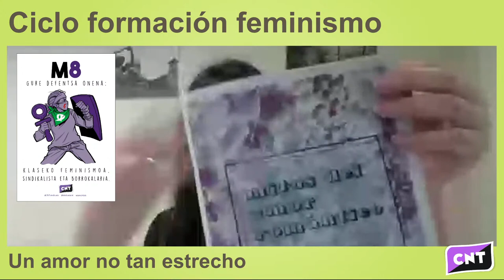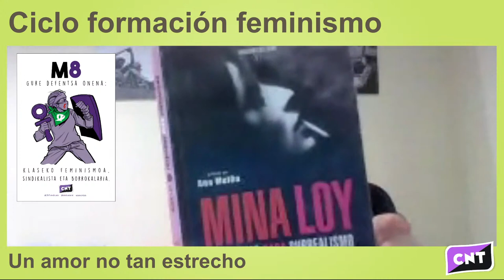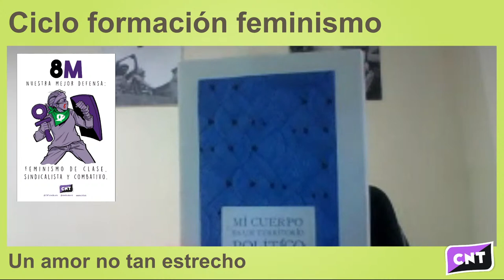Sesión de formación: Un amor no tan estrecho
El heteropatriarcado domina nuestras vidas. Bajo un parámetro de pensamiento se conforman nuestros deseos, sentires, afectos y relaciones interpersonales. Desde que nacemos la socialización que recibimos nos dirige hacia una única dirección y salirse de ella acarrea resistencias que nos ponen en el punto de mira, sin embargo es necesario el cuestionamiento y la puesta en marcha de otras formas de relacionarse. ¿De qué hablamos cuando hablamos de amor? ¿Afecta el amor en la construcción de la sociedad? ¿Otras formas de amar son posibles? A través de esta charla indagaremos en estas y otras cuestiones que nos sitúen en pasado, presente y futuro para no concebir el amor como un sentimiento tan estrecho.

Bibliografía:
- La creación del patriarcado de Gerda Lerner (Ed. Katakrak)
- Liberando la vida: la revolución de las mujeres de Abdullah Öcalan. Texto
- El pensamiento heterosexual de Monique Witting. Texto
-  Historia de la sexualidad de Michael Foucault (Ed. Siglo XXI)
- La mujer y la sociedad. Breves consideraciones sobre la participación de la mujer en la sociedad de Rosa Marina. Texto
- Matrimonio y amor de Emma Goldman. Texto
- Individualismo anarquista y camaradería amorosa de Émile Armand. Texto
- Hartémonos de amor ya que no podemos hartarnos de pan. Sexología y anarquismo de Layla Martínez. Texto
- Mina Loy. Futurismo dadá subrealismo editado por Ana Muiña (Ed. La Linterna Sorda)
- Los mitos del amor romántico: causas, consecuencias y alternativas de Elisa Coll. Texto
- Mi cuerpo es un territorio político de Dorotea Gómez Grijalva. Texto
- Poliamorosa de Beatriz Pérez en Labio Asesino 1. Texto
- Pensamiento monógamo terror poliamoroso de Brigitte Vasallo. Fragmento
- Colección (h)amor de la editorial Continta me tienes
- Monográfico Amor romántico de Pikara Magazine

AHORA, MÁS QUE NUNCA, CNT